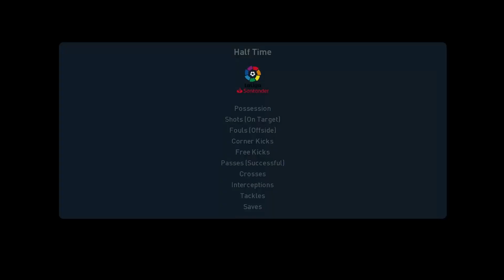VILLARREAL VS REAL MADRID | LaLiga | Modric Free Kicks GOAL PC Pes 2021 Gameplay